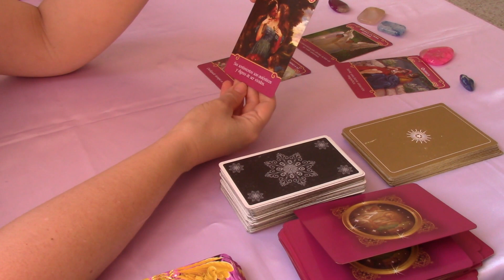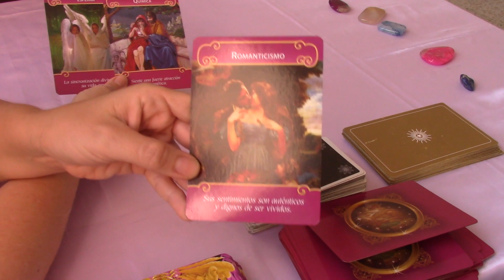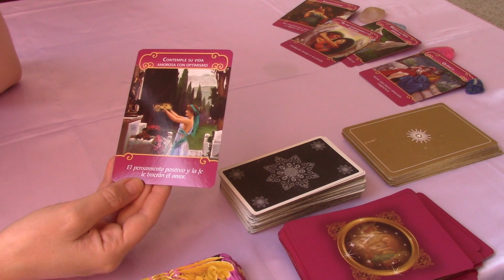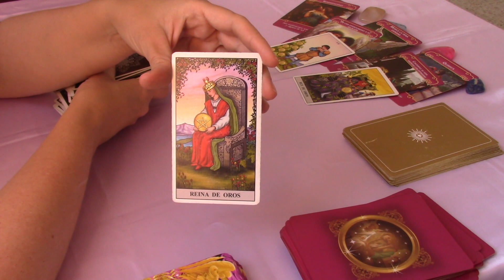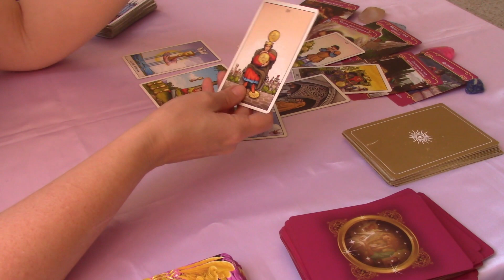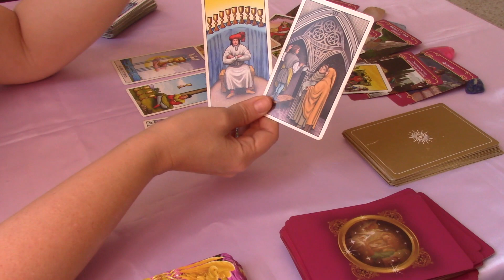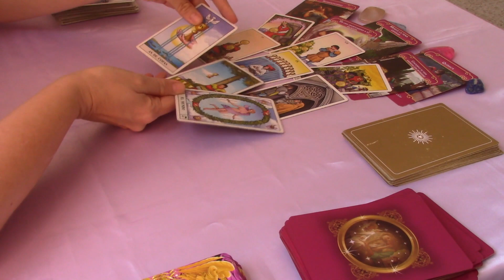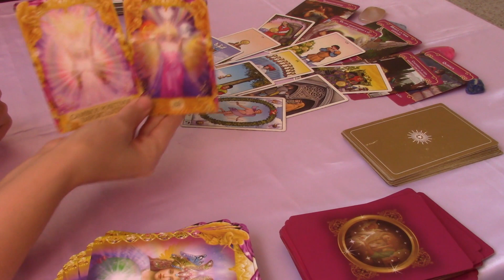GEMINIS💕DEFINITIVAMENTE SI!! 🍀CAMBIOS POSITIVOS IMPORTANTES EN EL AMOR❤️// EL MUNDO A TU FAVOR 😀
TAROT  GEMINIS
Llegan cambios muy positivos e importantes para ti en el amor, el mudo esta a tu favor . disfruta

💕 Mucho éxito y prosperidad  en el amor para ti

🚩OBSERVACION:
Los videos desarrollados en "TAROT DE KAMIAVAN" se relizan con la intencion mas positiva , con el proposito de guiarte positivamente emocional y energéticamente. Aún así nunca deben de reemplazar los servicios medicos, psicológicos, legales y financieros que usted requiera.
 Los videos de tarot pueden facilitarle como guía y orientación, pero las desiciones que cada persona tome para su vida son de su propia conviccion, responsabilidad y tomadas bajo libre elección.

Medellin - Colombia Envigado - Colombia
Con Cariño
ELIZABETH RUBIO SALAZAR
Tarot de Kamiavan - Tu Lama Gemela

tarot medellin